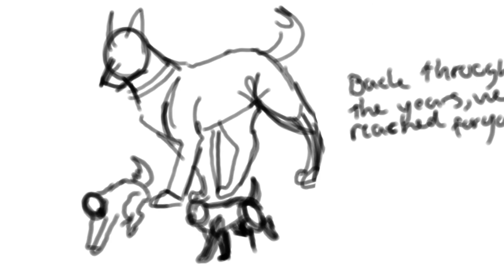WIP Brothers Zakal and Blue PMV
OPEN ME!! Please... :3

Little backstory:D

Blue and Zakal are brothers and the hate each other. Zakal  is jealous to Blue because Blue was chosen to be bear dog and that was both big dream. But before that Blue and Zakal was best friends.

This relationship based to me and my brother when we have some troubles. But now we don't have any problems anymore what is good thing :3

SOCIAL MEDIA (ﾉ◕ヮ◕)ﾉ*:･ﾟ✧

✿deviantart: winkseli

✿Be happy and love each other

~Wisse♥